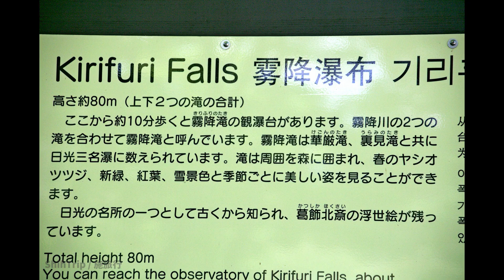第1628篇[日本關東]栃木霧降の滝／観瀑台Ｘ日本施旅行｜Japan Kanto Tochigi Kirifuri Falls X Japan ShihTrip